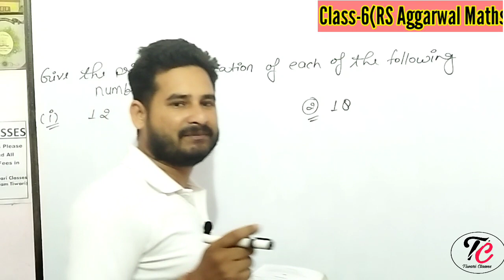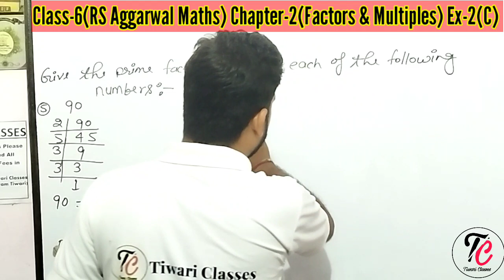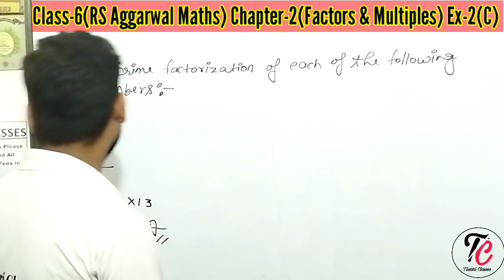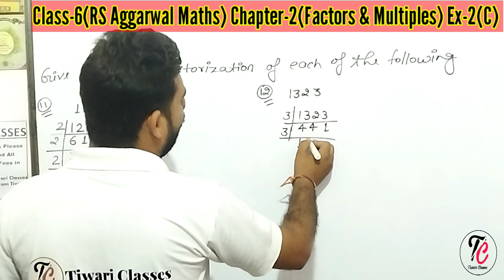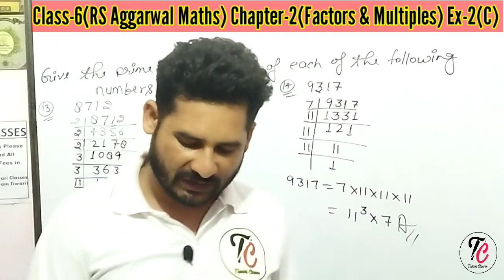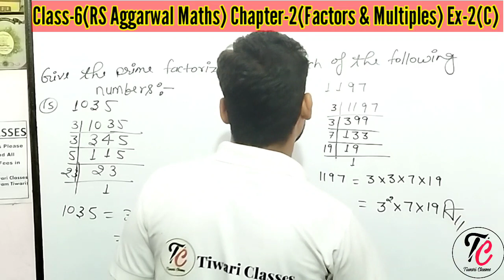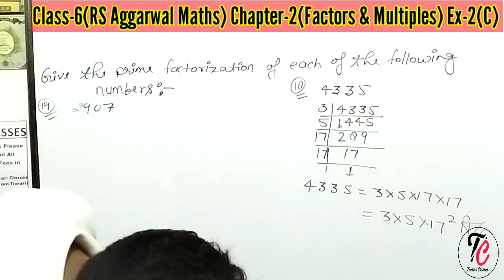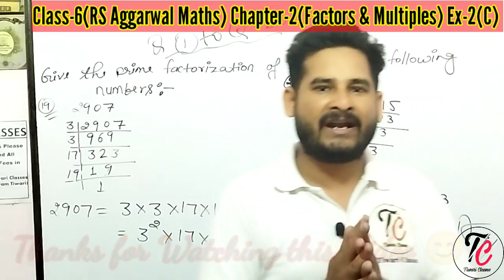Class-6(RS Aggarwal Maths) Chapter-2(Factors& Multiple s)Ex-2(C)All Que.By-Shivam Sir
In this Video we will discuss about Class -6(R.S.Aggarwal Maths)
Ex-2(C)All Questions (Que-1 to Que-20)
Introduction Of Chapter,  Explanation of All topics related to this chapter, LCM , HCF, Prime, Co-Prime, Prime etc.

 With MCQs and HOTS Questions
By-Shivam Sir

Class-3(Composite Mathematics)

Class-4(Composite Mathematics)

Class-6(Revision Worksheet)

Class-6(Maths Today)

Class-8(Maths Today)